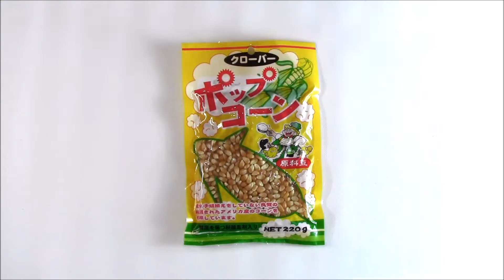【卵・乳・小麦不使用】キャラメル風ポップコーンの作り方 How to make Caramel popcorn without butter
乳製品不使用！特定原材料27品目不使用でキャラメル風ポップコーンが簡単に作れちゃいます！
詳細は以下リンク先より！
This is how to make the Caramel  popcorn without butter(milk). Gluten free, Egg free, Daily free.